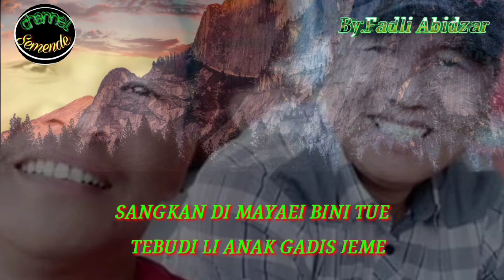Ubat buntu karaoke || serunting jaya karaoke || Lagu daerah Semende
Mohon maaf,kemahi lah lasalah judul gk lirik yg lagu bebelui tu..ini aslinya semoga terhibur